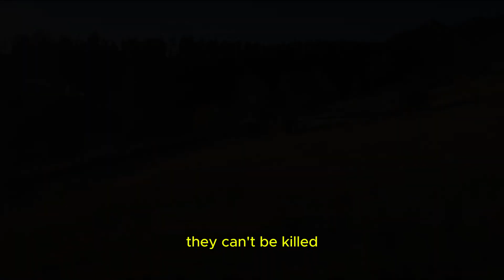Elevation:HD-(2024)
💥The movie combines intense action sequences with the emotional depth of characters who must face overwhelming odds. As they navigate a hostile, ravaged world, the characters' survival instincts and personal relationships play key roles in driving the narrative forward. The film's themes revolve around sacrifice, hope, and the primal urge to protect loved ones, set within a grim, dystopian landscape.💥